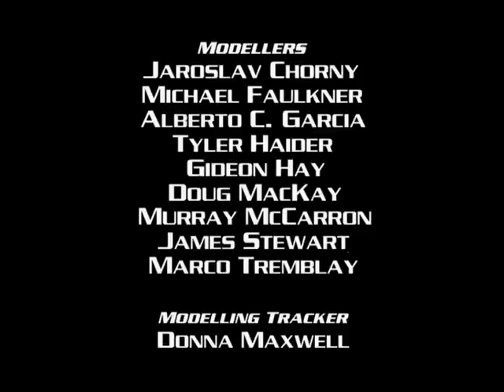Shadow Raiders - S01E02 - On the Rocks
The Aurora, Cryos' flagship, travels to planet Rock to convince Lord Mantle to join the Alliance. Sadly, the army arrests Graveheart and the Rock King expels the Ice King determining he is still his greatest enemy. Lord Mantle condemns Graveheart to imprisonment. Meanwhile, Blokk the supreme warlord of the Beast launches an invasion on planet Rock with Voyd permission. Jade, a rock commander and a long time friend of Graveheart, releases him and they run to the Core central to activate the planet's defense - the Battle Moons. They succeed but Lord Mantle banishes the "miner" still not believing in the alliance. Despite all odds, Jade agrees to join them, claiming to need to watch her friend's back.